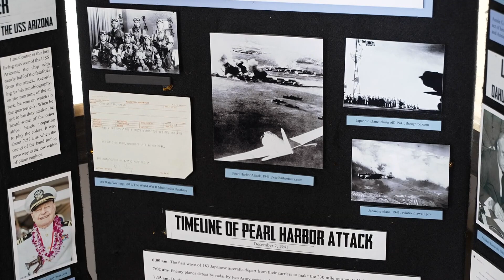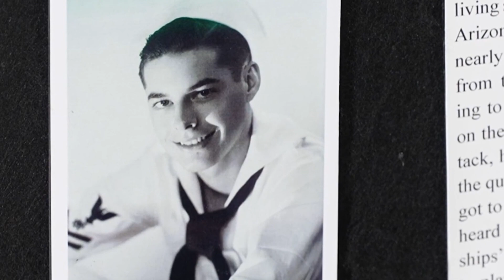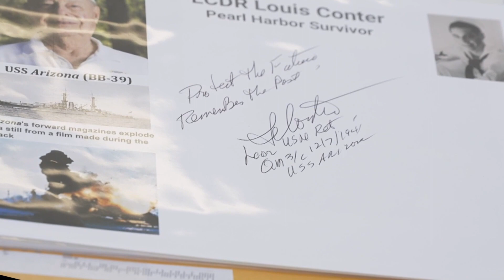Service & Sacrifice: 'Protect the future, remember the past’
The last living survivor of the USS Arizona, sunk during the attack on Pearl Harbor, responds to a handwritten letter from two East Tennessee 7th graders.